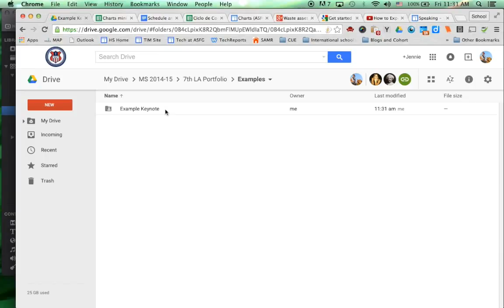keynote to jpgs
This video is about keynote to jpgs